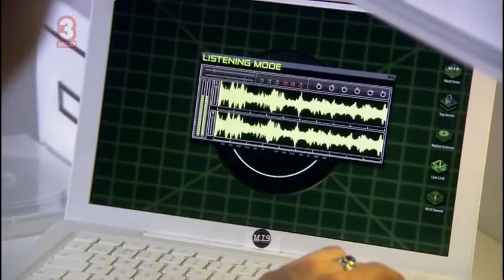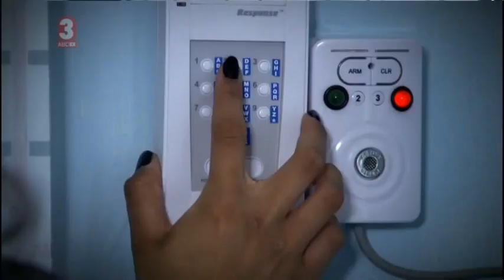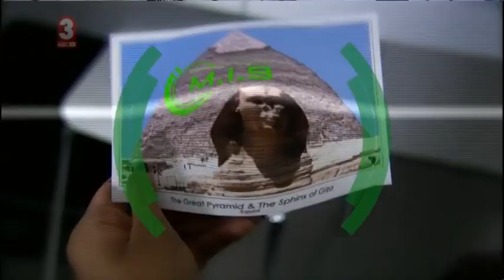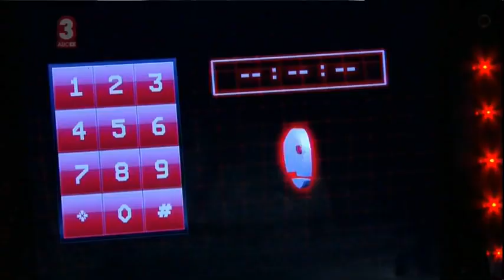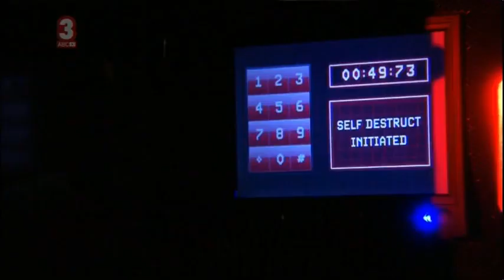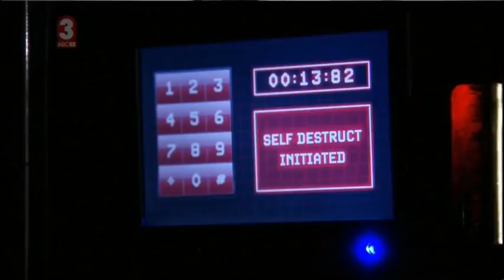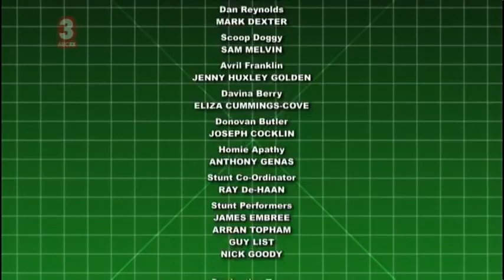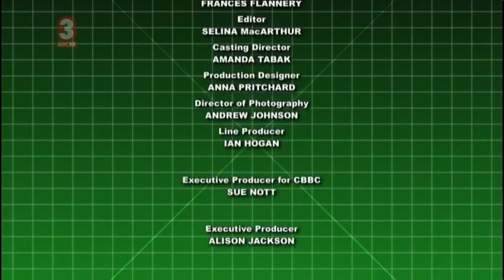MI High - Series 5 - Episode 13 - The Lost Hero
When the Grand Master sees Oscar he tells him to prove his loyalty to SKUL by helping them to kidnap the Head of M.I.9. Meanwhile, Rose and Carrie realise that Oscar is in danger and decide to visit his foster family in the hope of discovering more about his plan. They are shocked to discover that he lives with an M.I.9 agent, not a family, and more surprised still when they find out that Oscar has been desperately trying to find out what happened to his father. All the evidence suggests that he is dead, but Rose and Carrie spot a lead that Oscar's missed and set out in search of Edward.